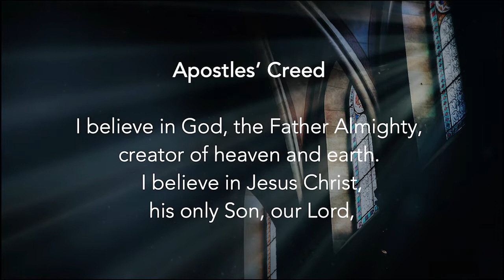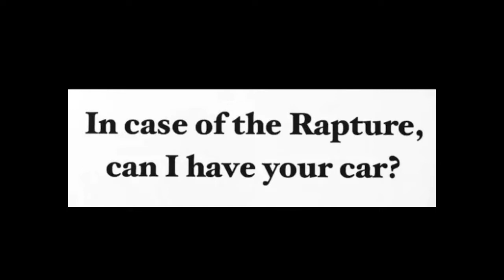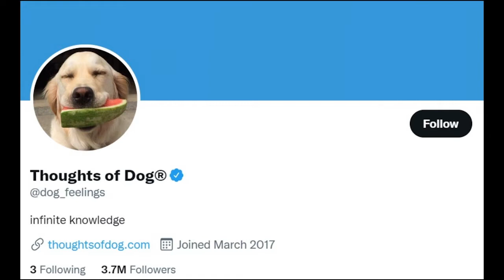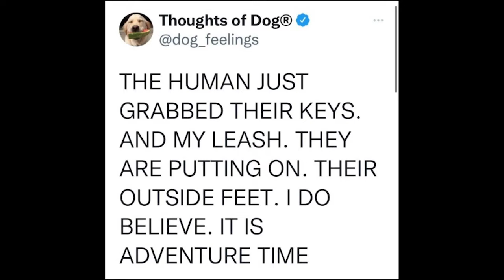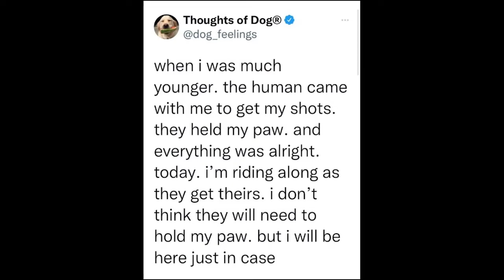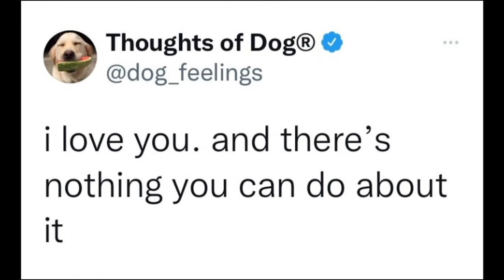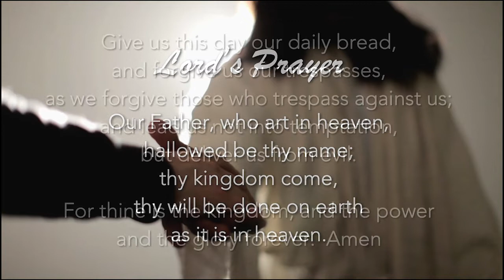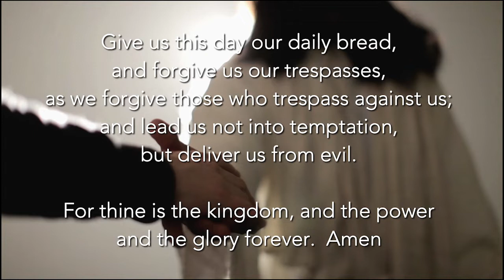September 4, 2022 - The Already-but-Not-Yet Kingdom of Dog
Chris Jorgensen, Lead Pastor
St. Andrew's United Methodist Church
Omaha, NE